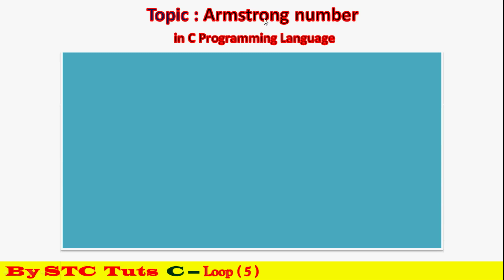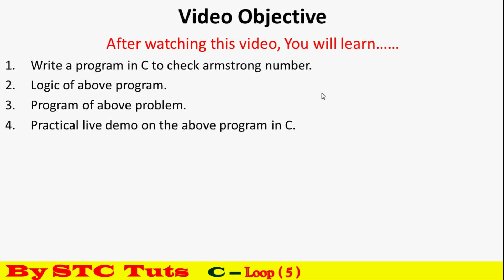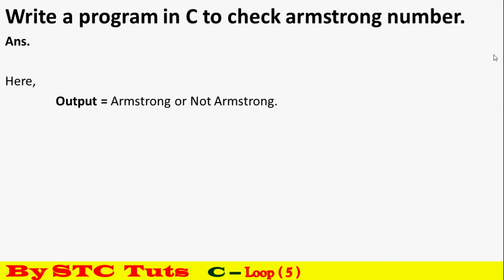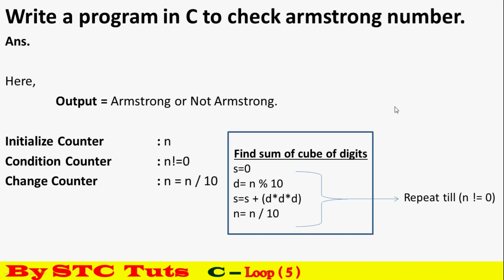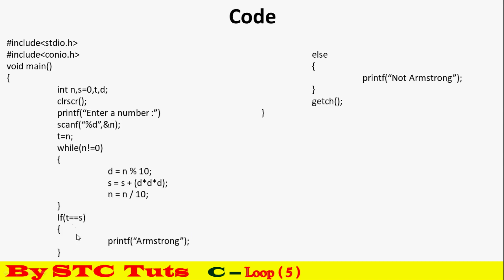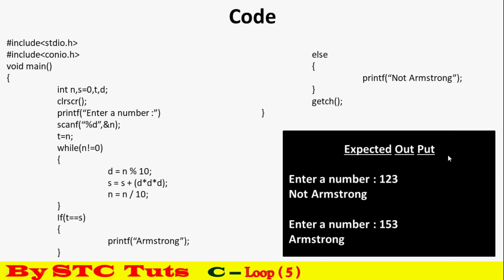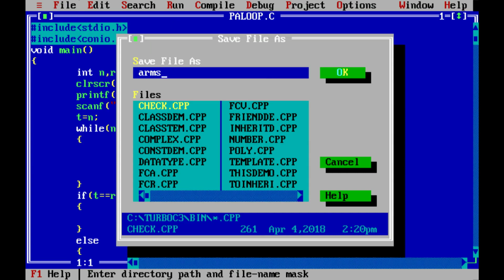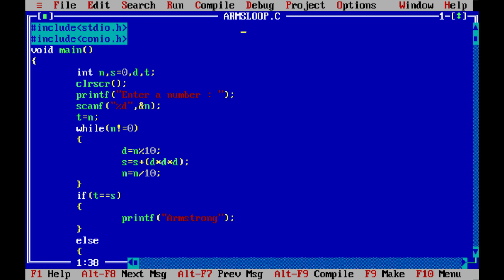Armstrong number program using loop in c - हिंदी में समझें I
Theory Class      - 00:25
Practical Class   - 08:00
- For future reference :
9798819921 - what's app